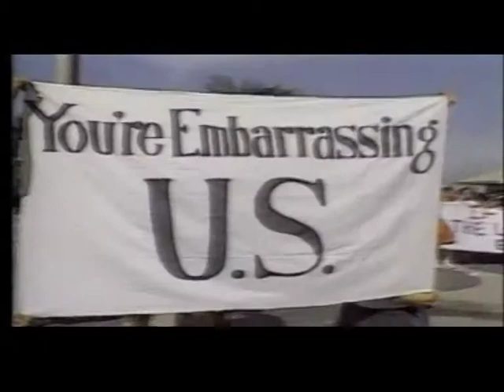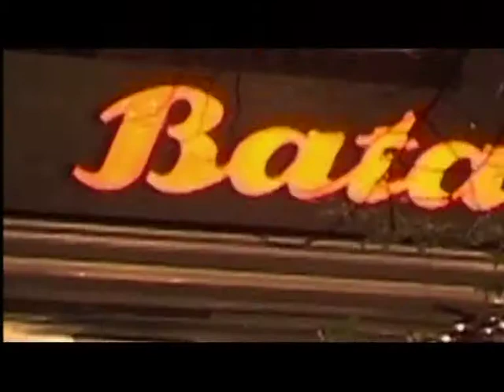Negotiating Justice (05.33 Mins.)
Climate change is a global challenge that requires an immediate and urgent response. While the rich countries which pollute the earth with their industrial revolution have a moral responsibility towards it, the developing countries have had to reduce their energy consumption in the face of expanding industrializations and population growth. 'Negotiating Justice' explains India's position on climate change matters. Although meeting the aspirations of a large population is India's biggest challenge, the country has been a forerunner in using energy efficient technology while working on its economic and social development. Some of the steps taken are solar power programmes, clean coal technology, wind energy usage, biogas plants, etc. Starting from the rural level, India is trying to contribute to environmental conservation, and has been successful in many areas of conservation.